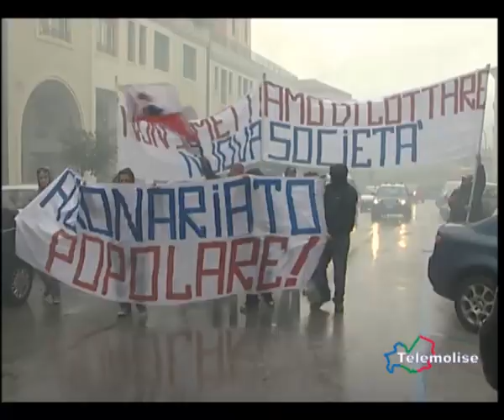Vg Sport Telemolsie 29-06-13